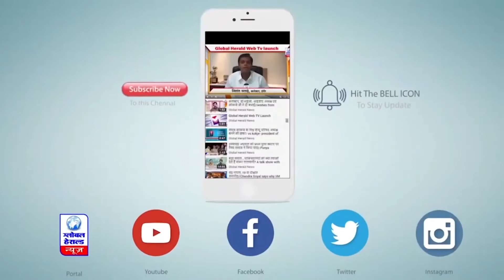अशोकनगर : विद्यार्थी जी की 132 वीं जयंती के उपलक्ष्य में आयोजित हुआ गौरव दिवस || Global Herald News